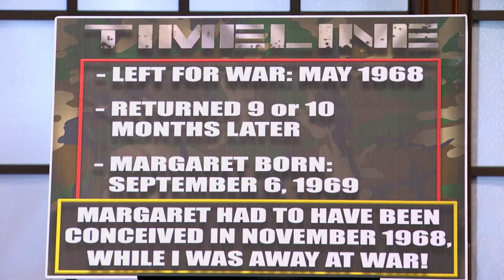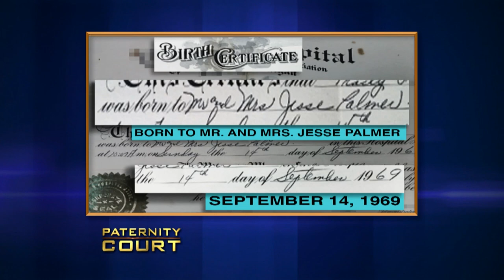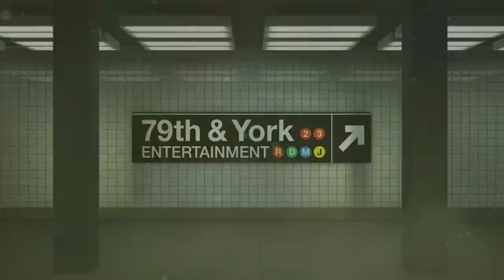Woman Sees Paternity Result After 33 Years of Doubts (Full Episode) | Paternity Court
Lewis v. Palmer: A 46-year-old woman brings her 68-year-old father to court to clear up any doubts he had about being her biological father.